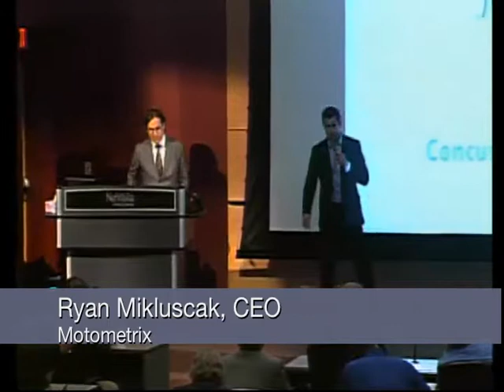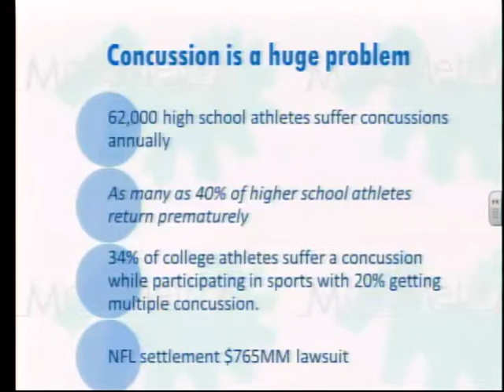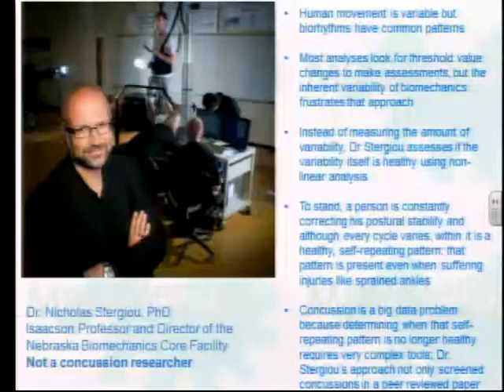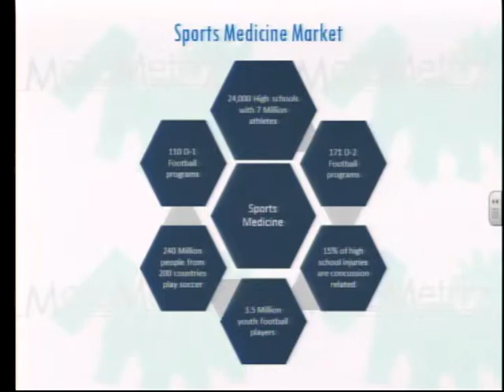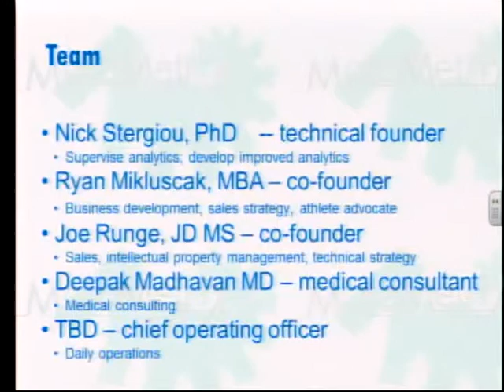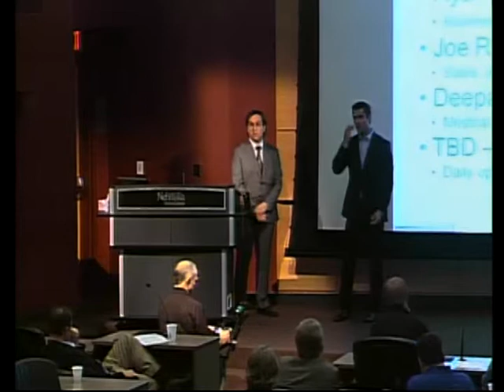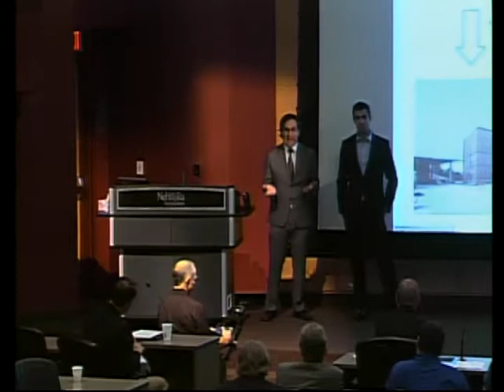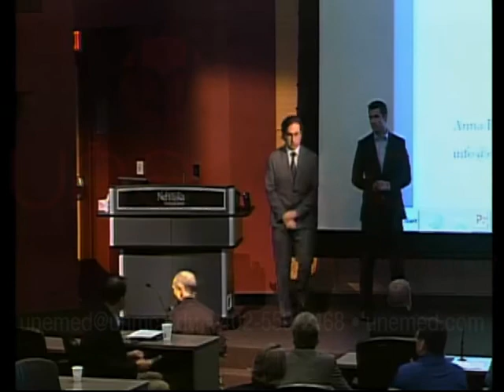Demo Day 2013: Motometrix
Motometrix is an early stage company formed around technology developed by a biomechanics researcher at the University of Nebraska at Omaha. The technology uses high-level mathematics to measure nearly imperceptible changes in a person's posture and accurately diagnose the early onset of several brain disorders well before a patient presents symptoms.

On Oct. 7, 2013, UNeMed Corporation hosted its inaugural UNMC Startup Company Demonstration Day, bringing in eight companies formed on the basis of technologies developed and invented at the University of Nebraska Medical Center.